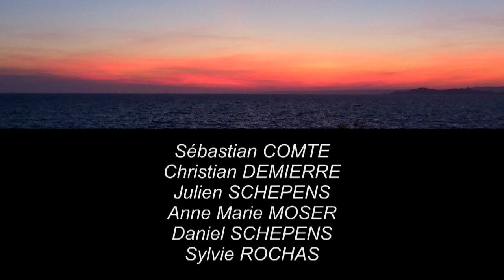ChrisDiving - Les Goudes - Marseille 2014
Magnifique week-end plongée avec ChrisDiving sur le site "les Goudes" 8ème arrondissement de Marseille qui est la porte d'entrée des Calanques...